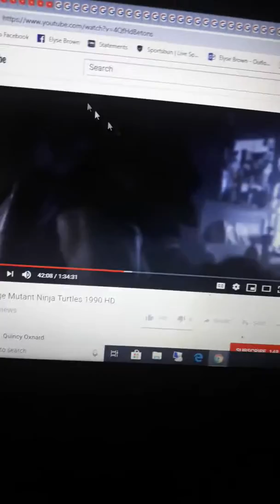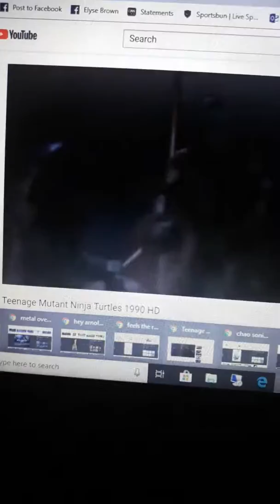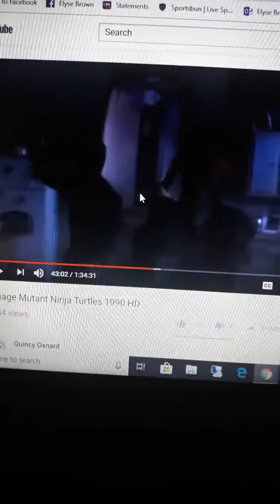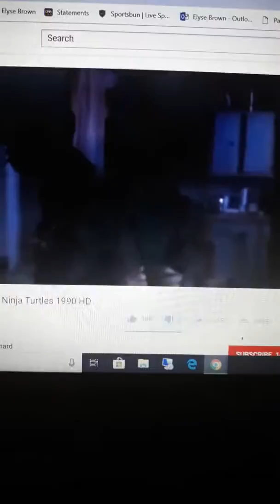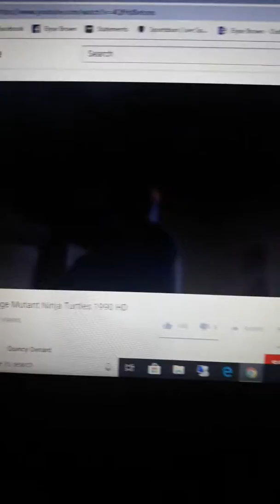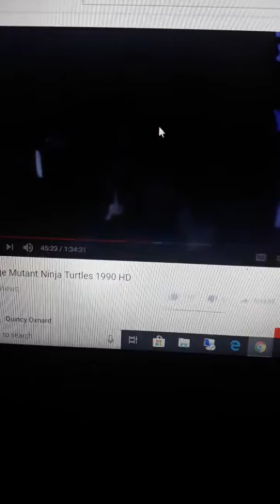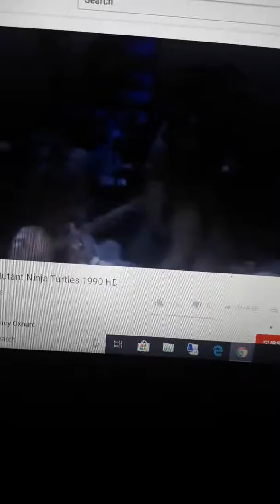Sonic herose the movie part 20 sonic and gang honey vs egghead robots